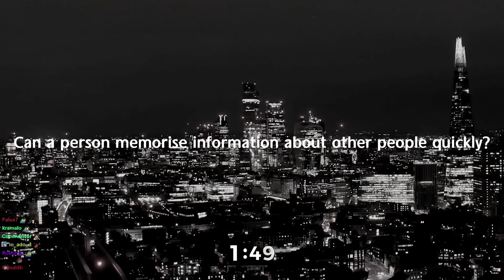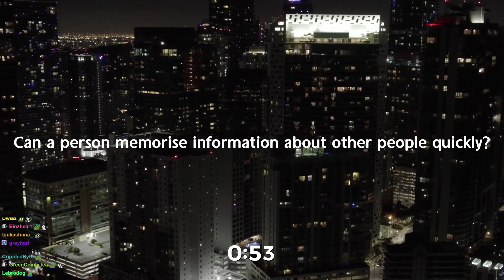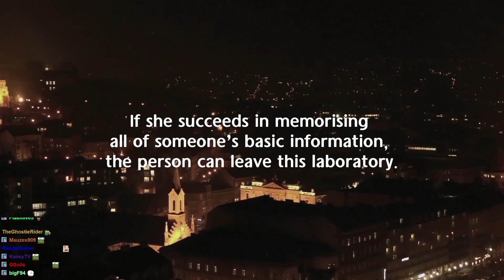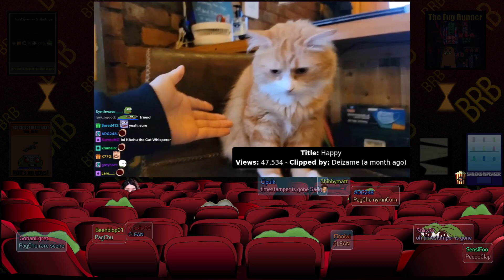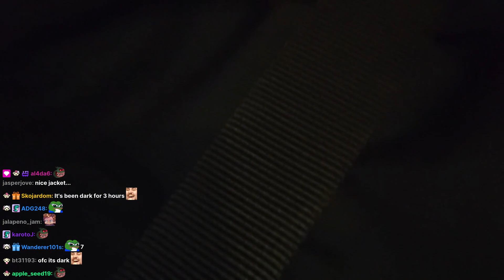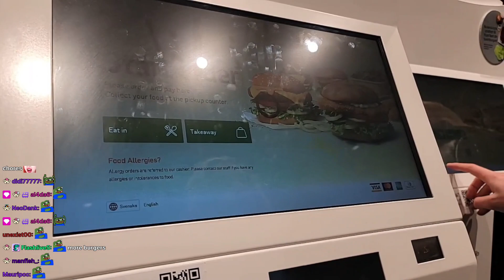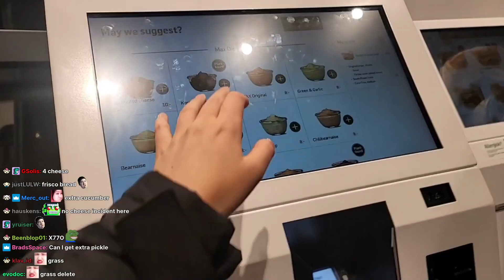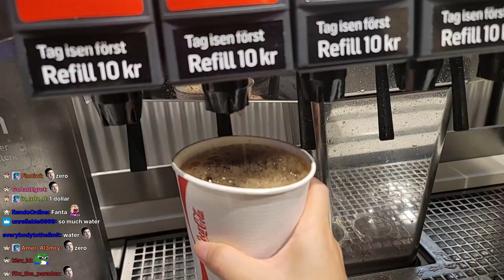[Nov 14th, '21] Testing HAchubby's memory with Swedish viewers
Follow HAchubby ♥

Testing HAchubby's memory with Swedish viewers

0:00 Stream start
4:04 Introduction
6:16 Experiment begins, Round 1
27:05 Round 2
44:07 Round 3
58:05 Round 4
1:12:25 Round 5
1:23:09 Round 6
1:34:55 Round 7
1:49:00 Round 8
2:03:06 Round 9
2:07:00 Loser POV
2:09:30 Thank you participants, cleaning up
2:31:09 Walking with the group
2:44:55 Ordering burgers
3:43:50 Bye bye